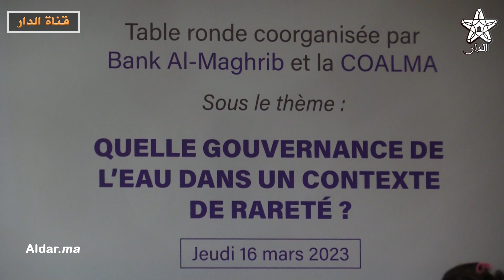ائتلاف الفاعلين في القطاعين العام والخاص يناقشون طرق الحفاظ على الماء في سياق الندرة